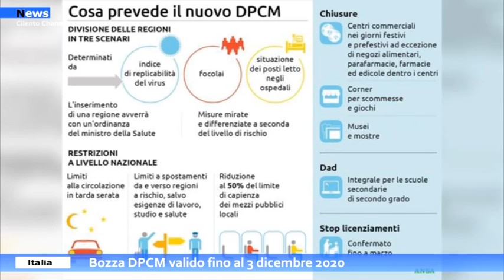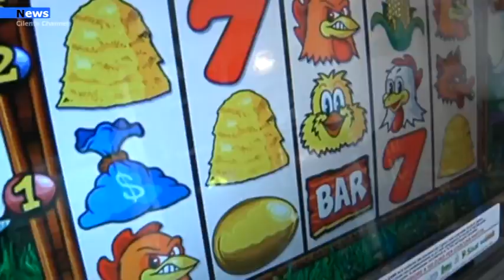Italia, DPCM valido fino al 3 dicembre 2020.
Entreranno  in vigore dal 5 novembre al 3 dicembre le  Misure contenute nel  nuovo dpcm del governo : «Le disposizioni del presente decreto si applicano dalla data del 5 novembre 2020, in sostituzione di quelle del decreto del Presidente del Consiglio dei ministri 24 ottobre 2020, e sono efficaci fino al 3 dicembre 2020».